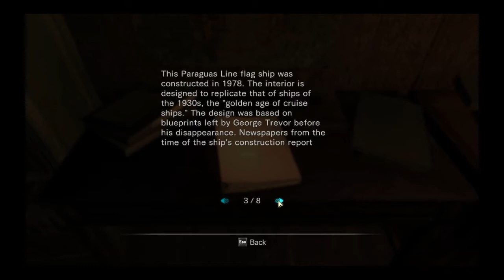Resident Evil: Revelations - Video 6 - Swimming Pool of Doom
After finding out the bridge's communication system has been destroyed we have no choice but to look for a back-up plan, that plan being the emergency communications room. So off we go, with one little side track. The swimming pool of doom. We find the communications room, but as per usual, things get complicated.